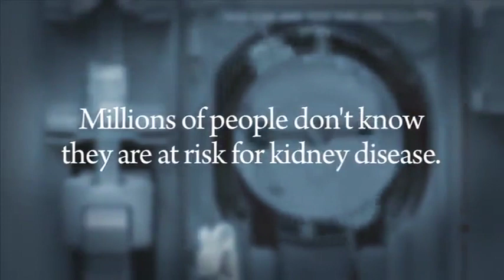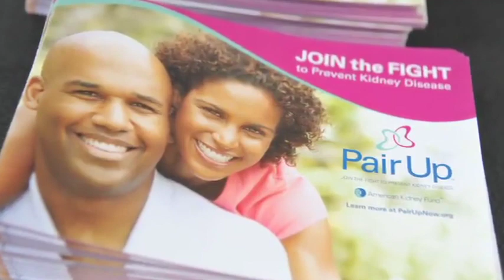Pair Up Reaches Millions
The American Kidney Fund's new Pair Up campaign is reaching millions of Americans with its simple, powerful message: find out if you are at risk for kidney disease, and spread the word to people you love who may be at risk.